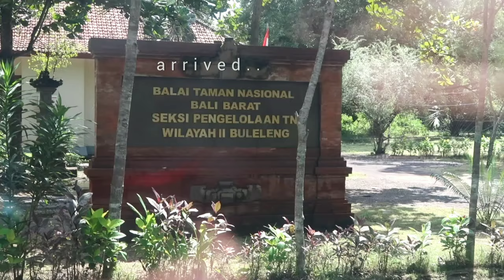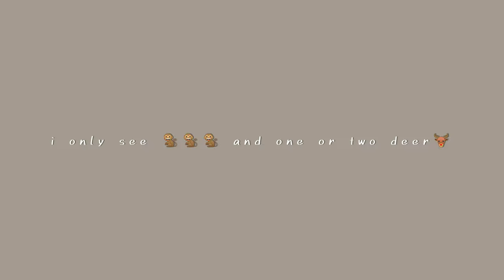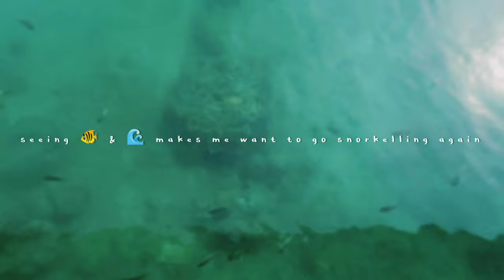Gilimanuk Vlog | best hideaway in Bali💚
hi! welcome to my Bali Vlog

product details

SADA rubin airy bb cushion - light neutral
luxcrime blur & cover two way cake
luxcrime flushy cheek blush strawberry pie
peripera v shading 01
somethinc brow wiz retractable eyebrow - grey brown
BLP face powder - Light Beige
tarte tartlette flirt eyeshadow palette
pac glossy lipstick GL03 sea coral